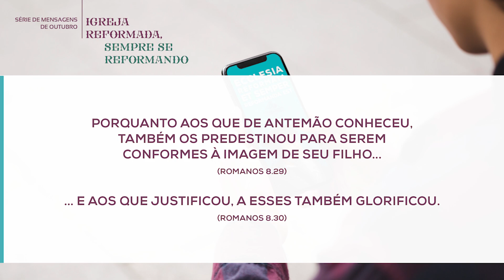Deus fora da caixa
Pregador: Rev. Valdinei Ferreira
Leitura bíblica: Romanos 8.28-30 e 11.33-37
Série de mensagens de outubro: Igreja reformada, sempre se reformando
25 de outubro de 2020